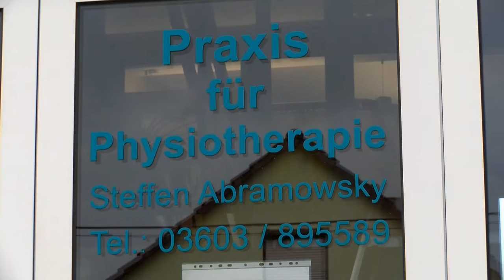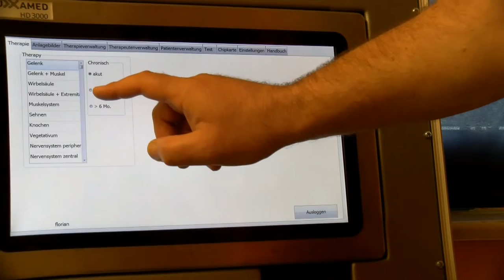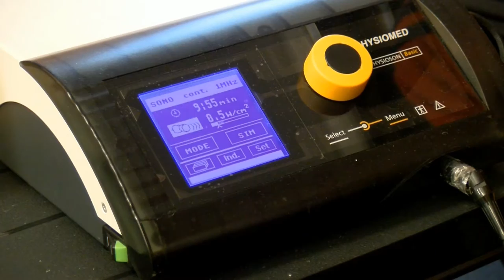Praxis Physiotherapie Steffen Abramowsky in Thamsbrück